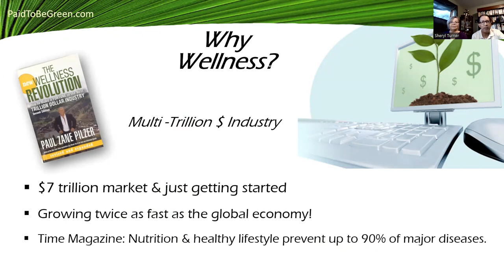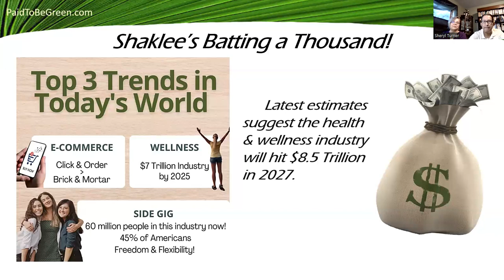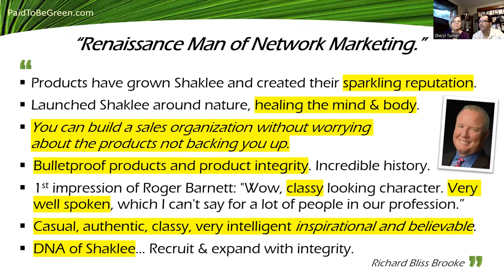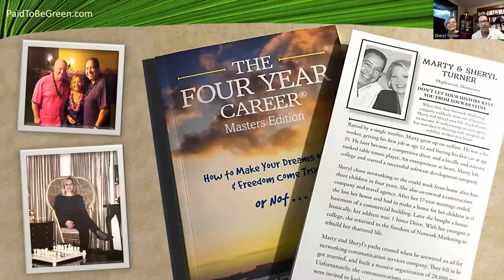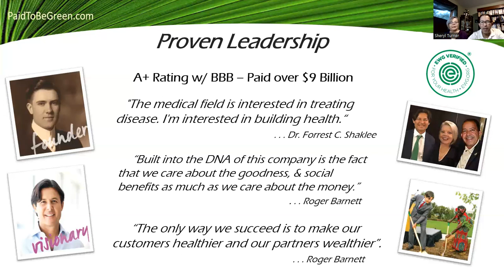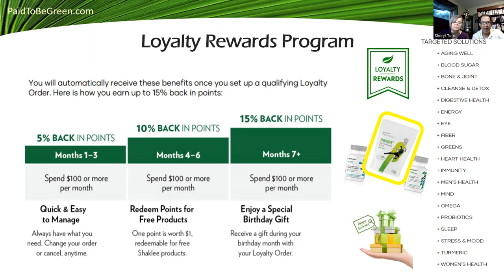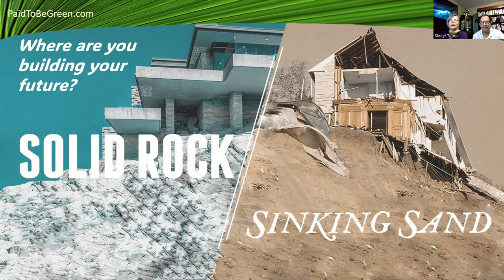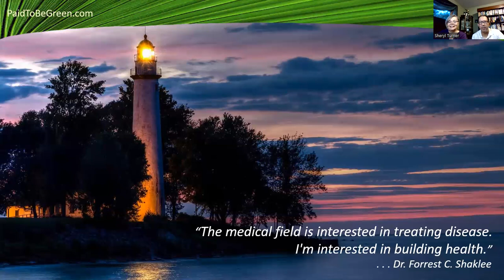Solid Rock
Build your future on solid rock. Invest your time and money wisely.